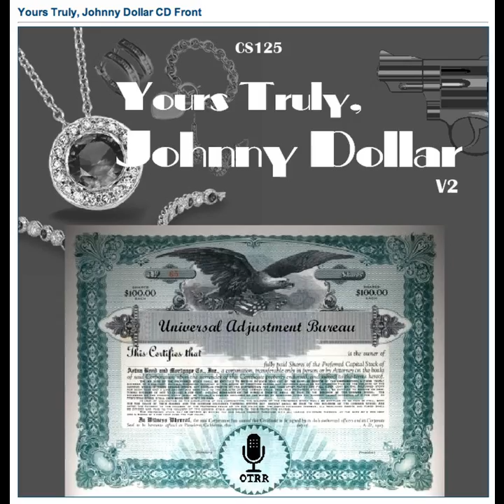Yours Truly, Johnny Dollar - 560726 444 The Open Town Matter - Ep 4